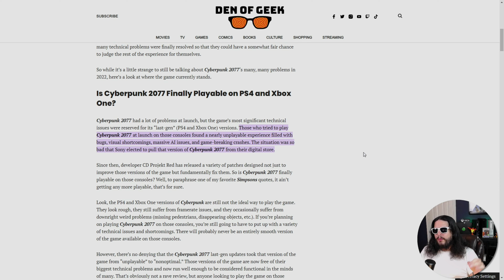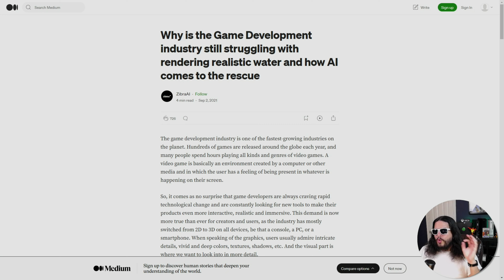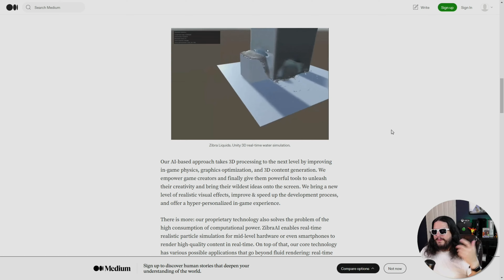Xbox Games to PC: Game Development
Game development for Xbox Series X vs PC has some issues. Studios developing games for the PC or Xbox Series X or PlayStation 5 face different struggles for a successful game. Companies have a hard time porting a game from Xbox and PS5 to PC and Vice Versa. Let's explore!